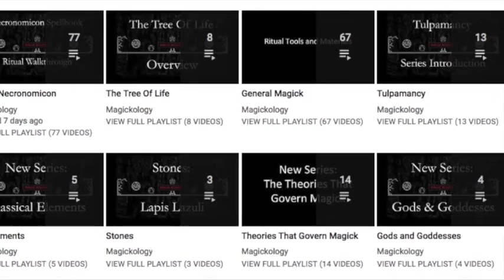Magickal Mastery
Good hunting!